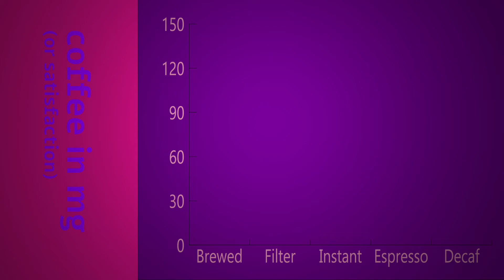linechart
Just a cute video demonstrating an idea